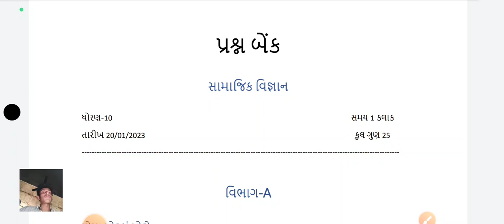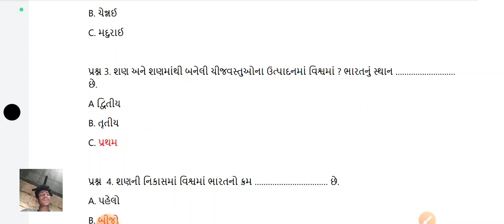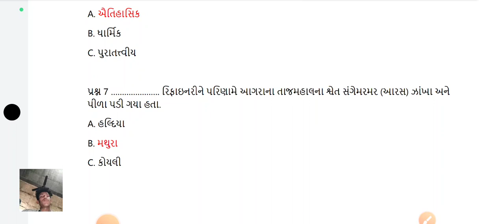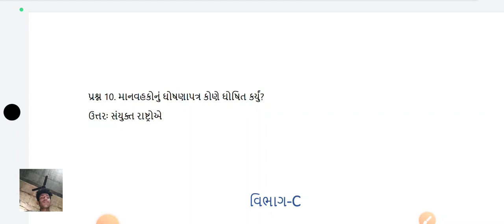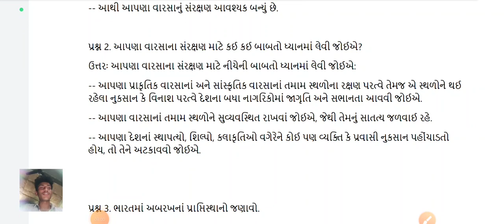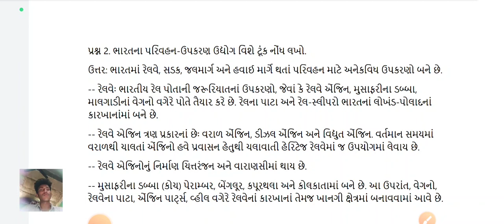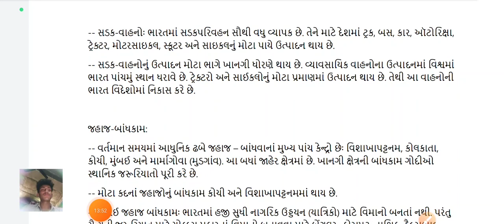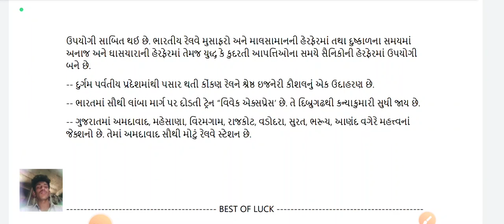Dhoran 10 samajik vigyan ekam kasoti paper solution January 2023 | Std 10 social science Ekam Kasoti